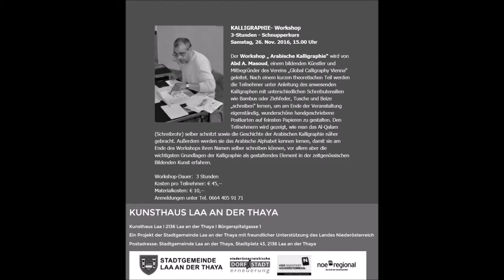Calligraphy Workshop - Kunsthaus Laa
Der Workshop „ Arabische Kalligraphie“ wird von Abd A. Masoud, bildender Künstler und Mitbegründer des Vereins „Global Calligraphy Vienna“ geleitet. Nach einem kurzen theoretischen Teil werden die Teilnehmer unter Anleitung des anwesenden Kalligraphen mit unterschiedlichen Schreibutensilien wie Bambus oder Ziehfeder, Tusche und Beize „schreiben“ lernen, um am Ende der Veranstaltung eigenständig, wunderschöne handgeschriebene Postkarten auf feinsten Papieren zu gestalten.
Es wird den Teilnehmern gezeigt wie man das Al-Qalam (Schreibrohr) selber schnitzt sowie die Geschichte der Arabischen Kalligraphie näher gebracht.
Teilnehmer werden das Arabische Alphabet kennen lernen damit sie am Ende des Workshops ihren Namen selber schreiben können, vor allem aber die wichtigsten Grundlagen der Kalligraphie als gestaltendes Element in der zeitgenössischen Bildenden Kunst erfahren.